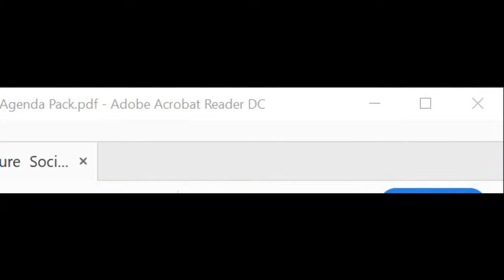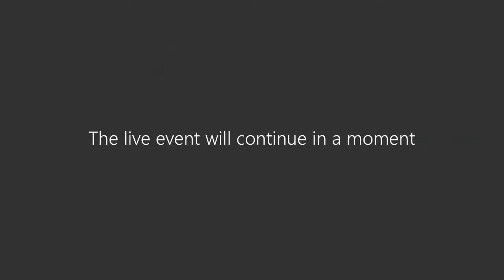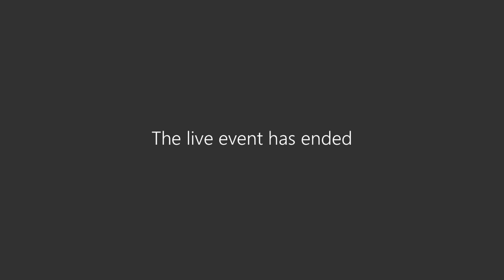03.09.20 GM Culture & Social Impact Fund Committee